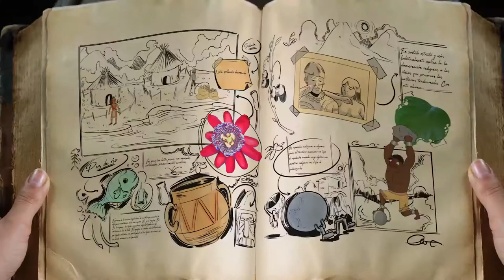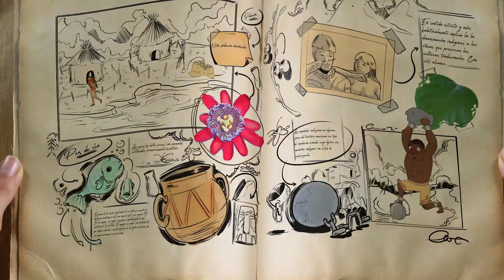Cata Mestiza - Trailer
Serie de Ficción y Animación
5 capítulos de 15 minutos
Audiencia: Infantil

Catalina recibe una carta de su abuelo que acaba de morir. En ella él le cuenta que desea ser enterrado en su antiguo pueblo, Siete Cueros, también le cuenta su historia de amor con su abuela, pero lo más importante, le encarga rescatar un antiguo tesoro indígena perdido. Es por eso que junto a su familia viaja al pueblo a cumplir el deseo del abuelo, guiada por un libro encantado, busca pistas en el pueblo que la puedan guiar al Árbol del Origen. Es así como se cruza con África, una niña del pueblo que la están molestando unos grandotes, Catalina se mete a ayudarla y se convierten en amiguis. Juntas seguirán los pasos que su abuelo explica en la carta, pero mientras tanto tienen un lobo espiando todo lo que hacen,  El Dr. Castellanos, antropólogo de la University of Life. En esta búsqueda del tesoro Catalina irá descubriendo más sobre su origen, conectándose con su pasado indígena.